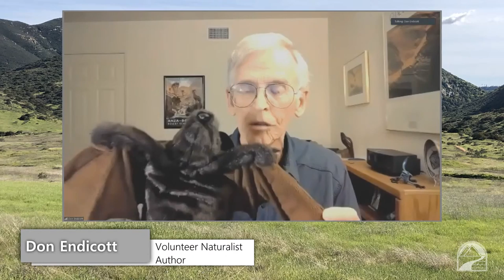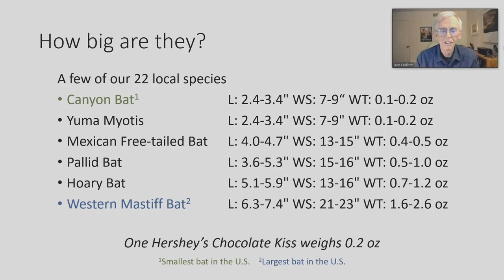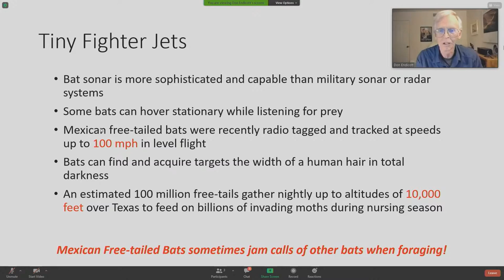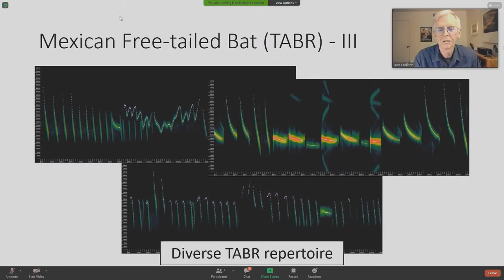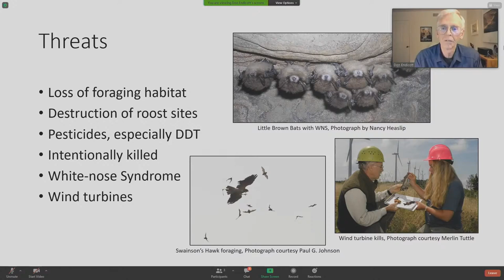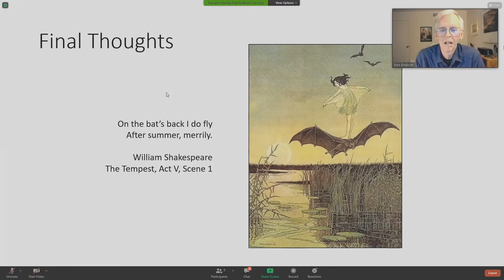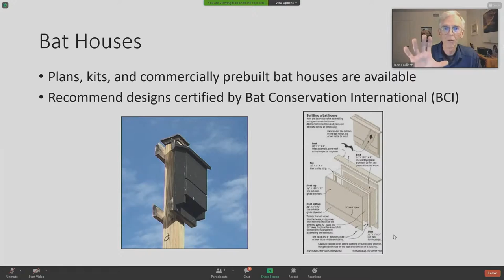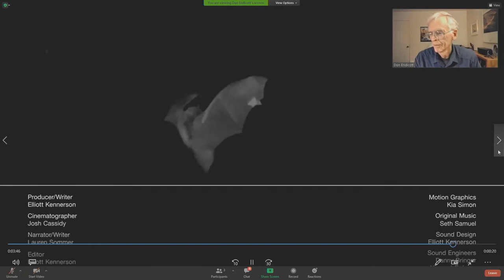OnTopic: Amazing World of Bats, Nature's Tiny Fighter Jets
For the inaugural lecture of its OnTopic series, the Mission Trails Regional Park Foundation presented Don Endicott on the subject of bats. During this multi-media presentation, Endicott shares how bats contribute to our environment in many ways—catching insects, pollinating wild fruits, and helping reforest disturbed lands. Poorly understood and frequently feared, bats are under threat worldwide, and need our protection as much as we need them in healthy populations.

Don Endicott is a retired research engineer and executive in Navy Communications and Network Technologies and discovered a second career as a volunteer naturalist. He is a NAI Certified Interpretive Guide, Mission Trails Regional Park Trail Guide, and public educator for the San Diego Humane Society’s “Bat Team.” He is also co-author of "50 Best Short Hikes San Diego" with the late Jerry Schad.

Photo: Don Endicott